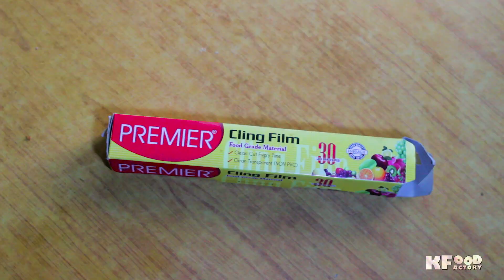Healthy & Tasty sugar-free sweet : Khajur Barfi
Ingredients :
Seedless Dates : 500 grams